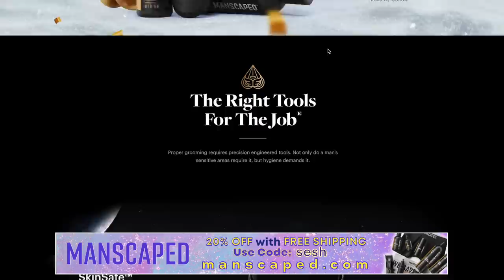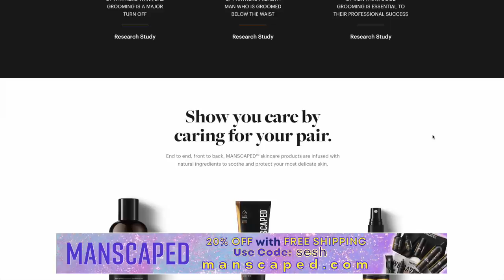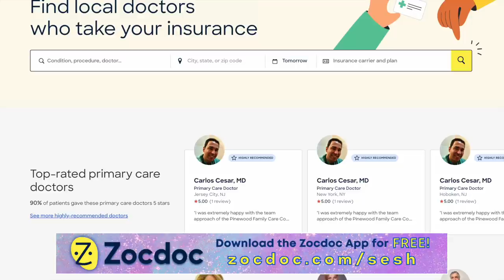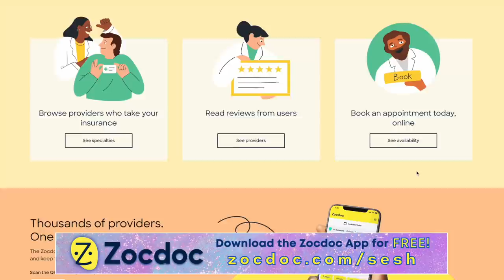AITA: Holiday Edition & Seshmas Gingerbread Decorating Competition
Time Stamps:
0:00- Hi friends!
8:00 - AITA for sitting on my husbands lap during dinner?
14:10 - AITA for wanting my son to stay with me for xmas?
20:44 - AITA for not wanting to go to a NYE party if my partner brings his daughter?
25:25 - AITA for not liking my gift?
32:34 - AITA for telling my sister that if she’s not getting something off my list not to get me anything at all?
44:37 - AITA for cooking low carb on the holidays?
48:51 - AITA for calling out my wife?
55:17 - AITA for trying to change the dress code?
1:00:42 - AITA for giving my MIL a fake copy of our house key?

8547 E Arapahoe Rd Ste J # 233